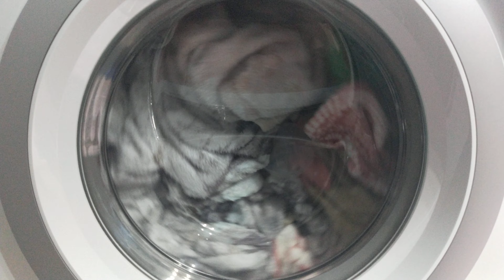Electrolux steamCare EWF1296ST Lavaggio pile 40°C 3 / 16